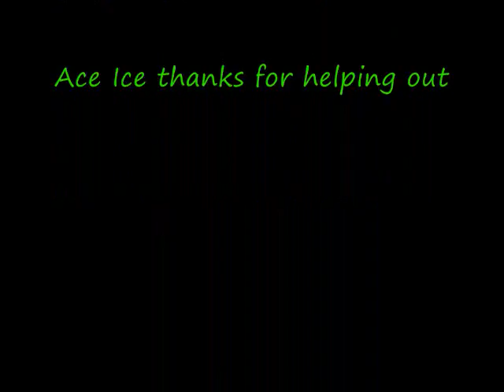Wolf and Friends Episod 1.wmv